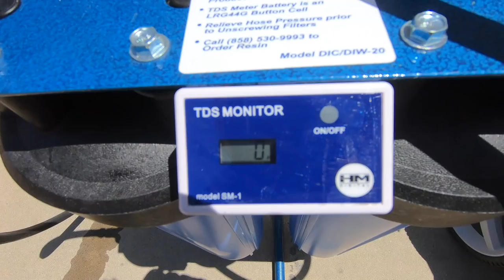THIS IS THE BEST WAY TO KEEP SWIRLS OUT OF YOUR PAINT!!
Here is where you can get all of my products.

CR Spotless